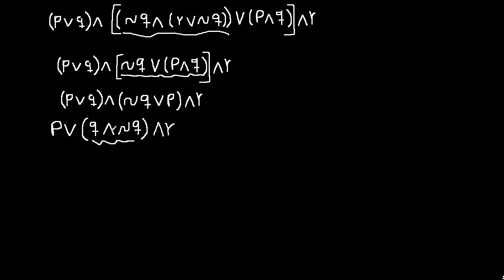Simplificación de proposiciones logicas . aplicando propiedades . leyes de absorción . ejemplo 10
Ejercicios resueltos de proposición utilizando propiedades
ejercicios de proposición aplicando propiedades
lógica mate316
logica proposicional
aplicacion de leyes de absorción
simplificación de proposiciones logicas
ejercicios resueltos de logica
propiedades de logica proposicional
formulas de logica proposicional
reducir las proposiciones utilizando propiedades
reducir las proposiciones utilizando formulas